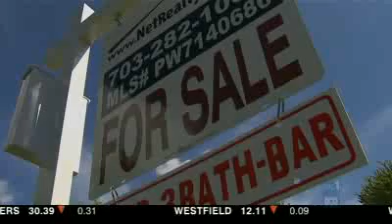US economic recovery slower than expected.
Atlanta, 1000s turn up to apply for public housing
Jobs down
Foreclosures up